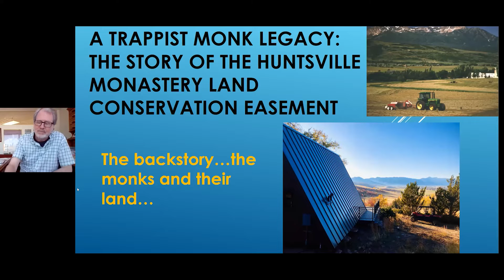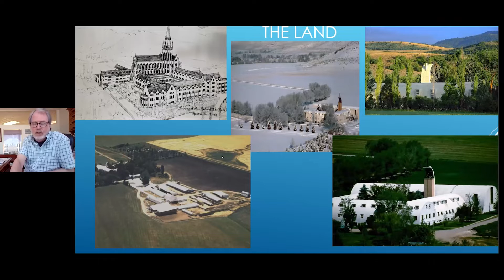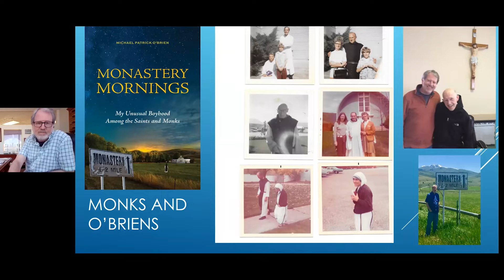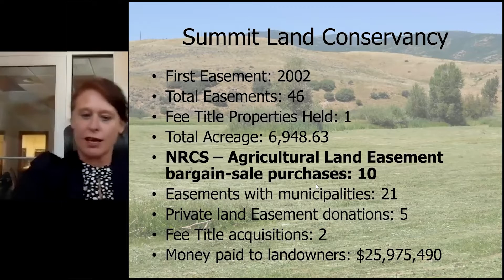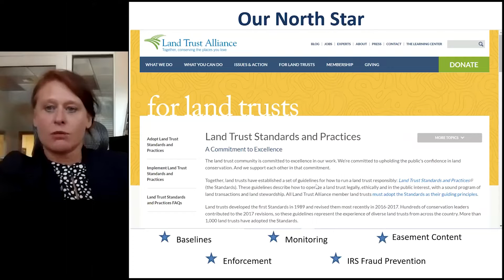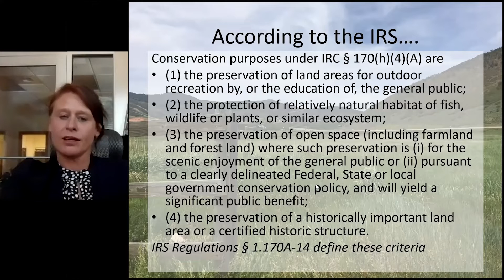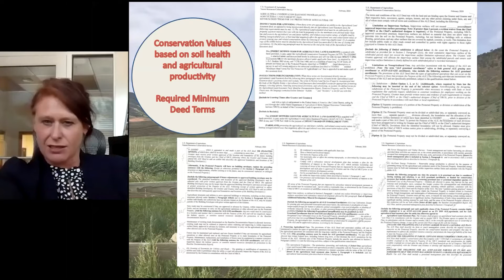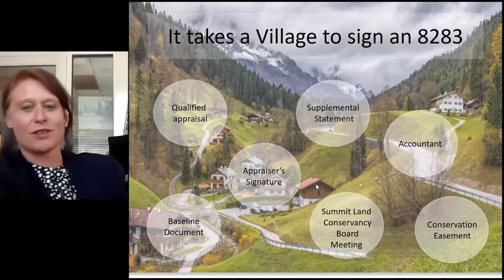A Trappist Monk Legacy: The Story of the Huntsville Monastery Land Conservation Easement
An hour-long program about unique Utah land with a compelling backstory now being put into a conservation easement. Michael Patrick O’Brien (Utah Law Class of 1986) will tell the lovely backstory of the old Trappist monk monastery in Huntsville, Utah. Kate Sattelmeier (Summit Land Conservancy, Utah State Bar 2001) then will talk about some of the legal issues involved in putting the monastery land under a conservation easement. Afterwards, Huntsville farmer/lawyer Marlin K. Jensen (Utah Law Class of 1970) will talk about his work with the Ogden Valley Land Trust to help raise money for the monastery land easement and the easement’s importance for land law issues in the Ogden Valley.

PANELISTS:
Michael O’Brien, Shareholder, Jones Waldo

Kate Sattelmeier, Summit Land Conservancy

Marlin K. Jensen, farmer/lawyer